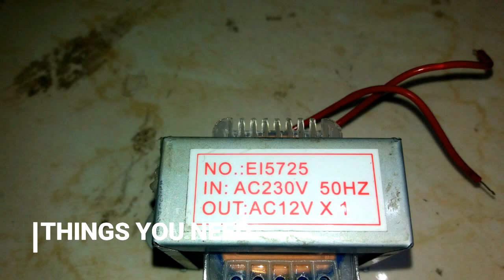How to make a simple 12V POWER SUPPLY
This video is about how to make a simple power supply of output 12 volt and 1.5 amp.
For this power supply you will need:-
1.Transformer
2.Bridge rectifier
3.A capacitor
4.A resistor
5.And a LED
6.some wires